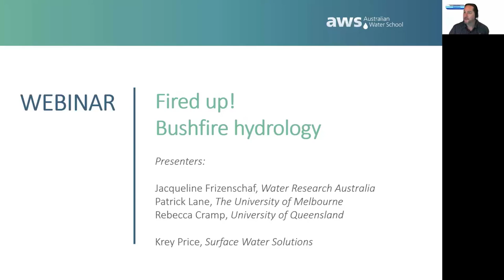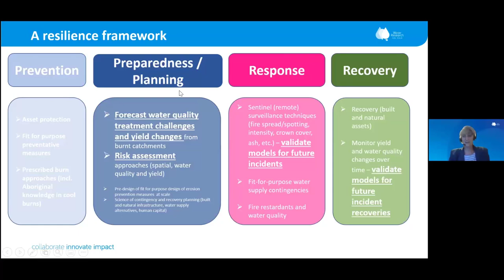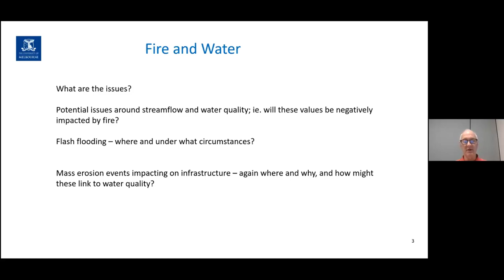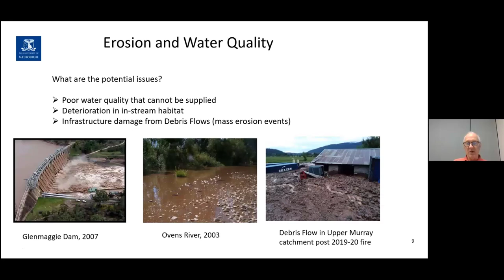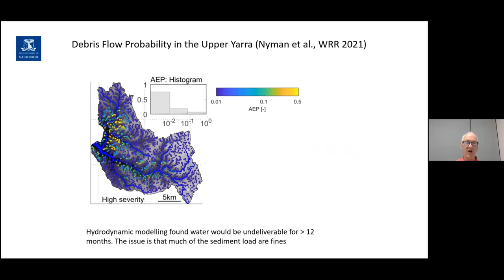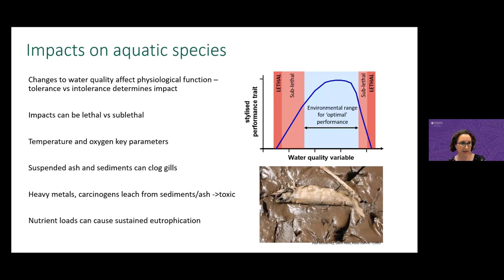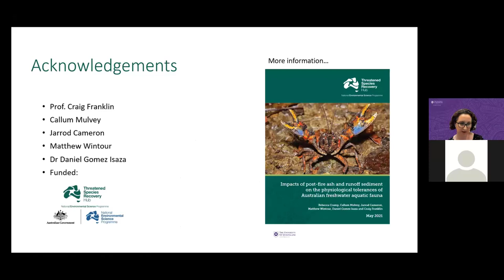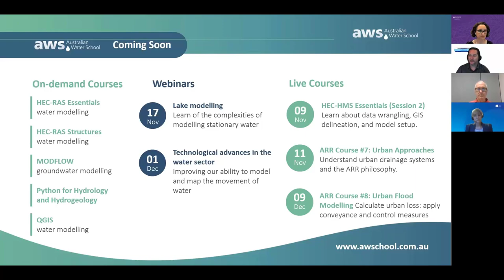Bushfire hydrology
***Chapters***
00:00 - Introductions + Polls
04:38 - Water Research Australia
14:10 - Forests fire and water
25:18 - Erosion and water quality
33:56- Freshwater fauna postfire
42:55 - Fish, frogs and crayfish
46:24 - Q&A
53:12 - Closing remarks & further training

Impacts on catchment hydrology and aquatic fauna

Bushfires can have a tremendous impact on a catchment's response to rainfall. High-intensity fires can alter the structure and erosivity of the soil, increasing turbidity in the streams while the loss of shade increases water temperature. In the face of climate change, the increasing severity of bushfires should be incorporated in modelling and design exercises.

Which parameters should be adjusted in hydrologic and hydraulic models? How should spillways, culverts, and other hydraulic structures be designed for increased resilience to bushfire impacts?

Join us for this webinar in which expert presenters will demonstrate the impacts of historical events and likely trends for future assessments. The webinar includes the impacts of the recent 2019-20 fires in Australia on in-stream fauna, supported by lab studies showing adapting tolerance to warmer temperatures and reduced oxygen levels in the presence of post-fire ash and sediment.